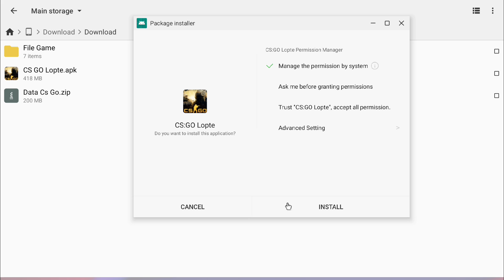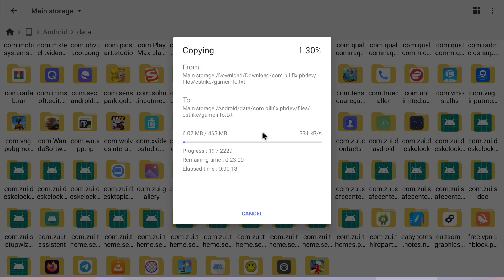CS: GO Mobile New - Download & Instruct | Game Cs: Go Mod Full Skins & Maps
- Instructions to download the latest mobile game Cs: Go 2023, the game has beautiful graphics and good gameplay, supports all android devices
- Hướng dẫn tải game Cs: Go dành cho di động mới nhất 2023, game đồ họa đẹp và lối chơi hay, hỗ trợ tất cả các thiết bị android